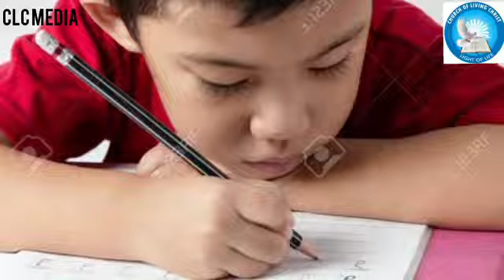3 October 2022( കരംപിടിച്ച് നടത്തുന്ന ദൈവം) Malayalam Christian story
Video from Pr Dhanaseelan